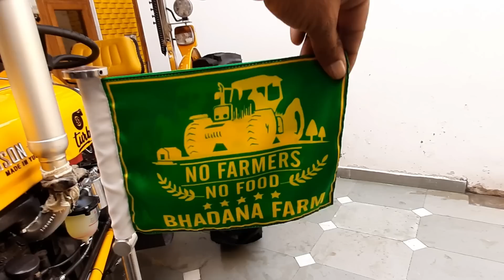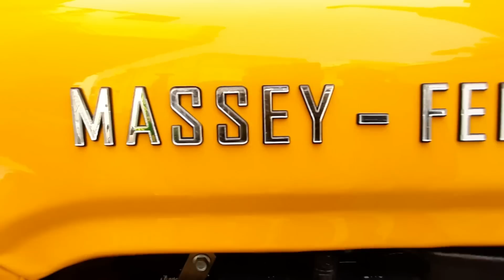MASSEY FERGUSON 35 X TURBO TOTAL MODIFY मैसी फरगुसण 35 X टोटल मोडिफाई